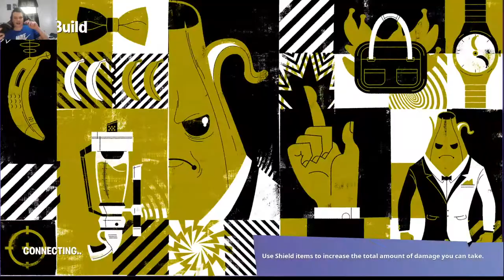fortnite the collider NEW LOCATION